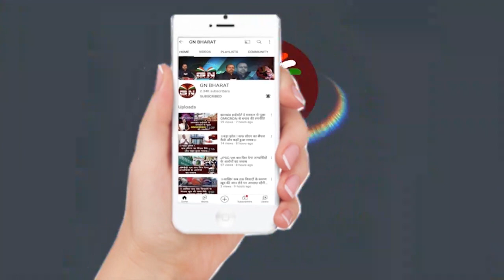क्या Nucleus Mall हो जाएगा बंद ? | विष्णु अग्रवाल ED को देने होंगे सारे दस्तावेज...